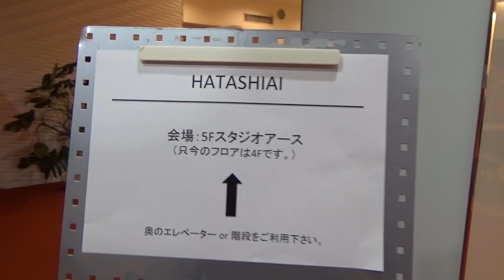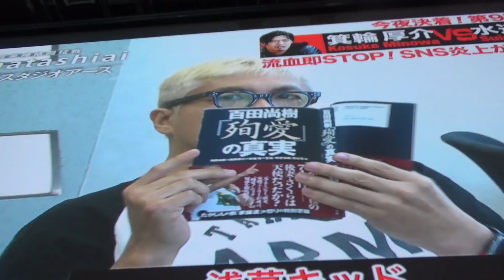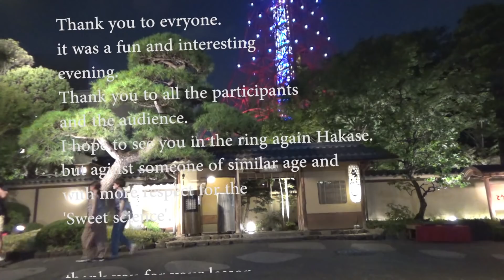Hatashiai/Bolero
Yesterday was a good day. Today will be a better day and tomorrow will be the best.